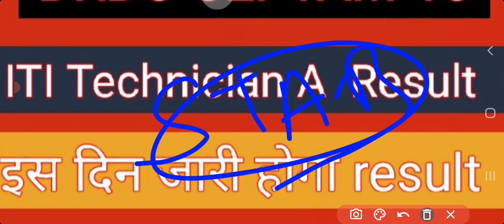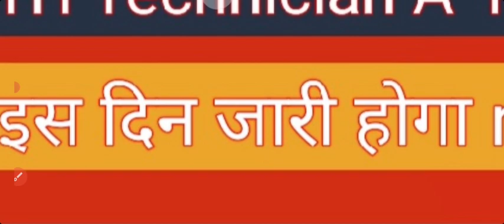DRDO Technician a Result | DRDO Technician a Cutoff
About:-
In this video, I have informed about the new update regarding the declaration of result of DRDO.

drdo ceptam 10 recruitment 2022 by way to success,